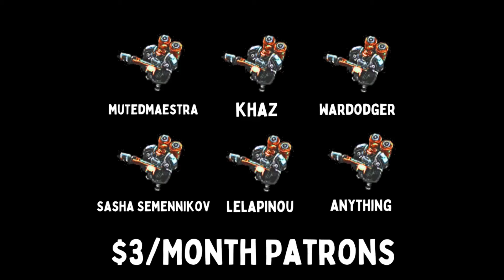ASSEMBLE A PHALANX, DEFEAT THE MONSTERS | O Holy Knight [Feature Friday]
Master the art of formation and lead your medieval squad in strategic battles. Command, level up, and triumph over monstrous waves in this thrilling roguelite adventure!